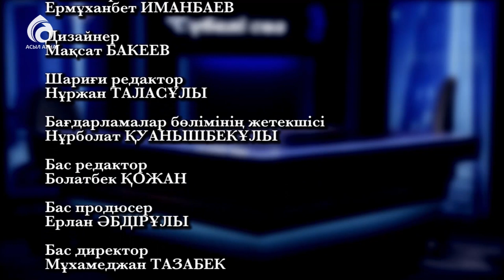Қазақстан Жазушылар одағының мүшесі Жәди Шәкенұлы \ Сүбелі сөз \ Асыл арна